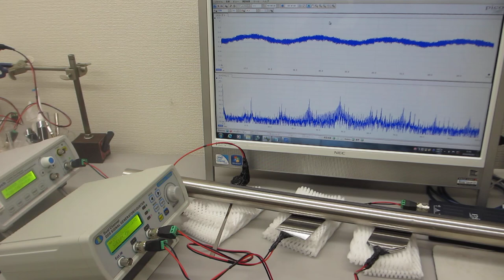超音波の音圧測定・解析システム（音圧測定解析 100MHz、発振制御 25MHz）